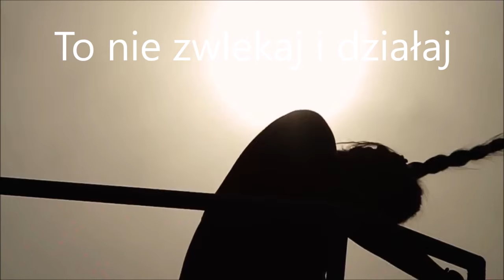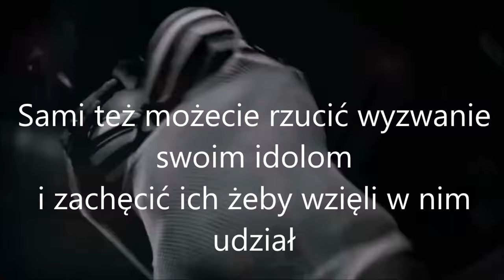Największe Wyzwanie XXI wieku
Body - Dance (Orginal Version)

Dla najlepszych projektów czeka niespodzianka.

Tu i teraz

Jeżeli jesteś znaną osobowością Internetu
Lub chciałbyś pokazać na co cię stać

To nie zwlekaj i działaj

Zrób własne video, przerób, zremiksuj tą piosenkę
lub zrób to co ci przyjdzie z nią do głowy

Udostępnij to publicznie w Internecie
z dopiskiem dancefuncup i dodaj link do twojego dzieła w komentarzu pod tym filmem.

Pokaż że potrafisz być kreatywny

Nie zmarnuj takiej szansy

A ja w tym momencie rzucam wyzwanie do działania m.in.:

SA Wardega, AbstrachujeTV, reZigiusz, Stuu Games,
AdBuster, Z Dupy, Gimper, Ravgor.TV, Martin Stankiewicz,
smiechawaTV, Cyber Marian, MaturaToBzdura.TV, KrólAlbaniiTV, PewDiePie
i całej odważnej reszcie.

Sami też możecie rzucić wyzwanie swoim idolom
i zachęcić ich żeby wzięli w nim udział

Stwórzmy coś o czym usłyszy cały świat .

Do dzieła !!!

Więcej informacji pod filmem

The Biggest Challenge of the XXI century

If you are a well-known personality Internet
Or you would like to show what you can do

It does not hesitate to act

Make your own video, processing, remix this song
or do what you will with her head.

Share this publicly on the Internet
with a note dancefuncup and add a link to your work in a commentary in this film.

Show that you can be creative.

Do not miss this opportunity

And I at this point, I challenge to work:

SA Wardęga, AbstrachujeTV, reZigiusz, Stuu Games
AdBuster, ass, Gimper, Ravgor.TV Martin Stankiewicz,
and all the rest courageous.

You can also challenge your idols
and to encourage them took part in it.

Let's create something that will hear the whole world.
To work!!!

More information on the film